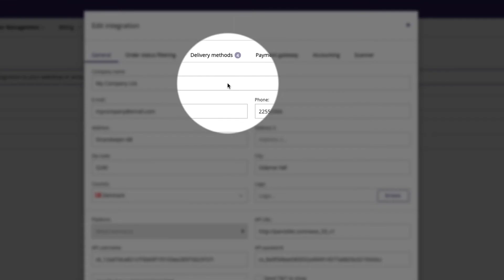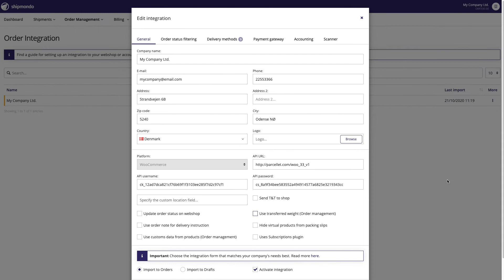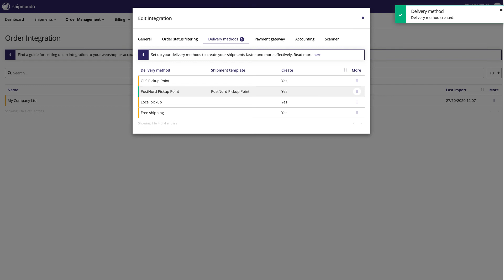How to set up a shipment template for your order integration in Shipmondo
In this tutorial, you’ll learn how to set up a shipment template for your order integration, and so fully automate the preparation  of your shipments.

When your order integration is up and running, orders from your webshop will automatically be imported into your Shipmondo account. You can connect a shipment template in Shipmondo to each delivery method from your webshop, ensuring that your shipments are created with the correct carrier, shipping product, weight range and additional services. This way, you are telling the system which delivery methods belong to which templates - making your freight booking automatic.

1. Go to “Settings”, “Integration” then “Order”.
2. Click on your configured integration.
3. Go to “Delivery methods”.
4. Click on the delivery method you want to associate with a shipment template.
5. If you have created your shipment templates already, select the desired template and click “Save”. If you haven’t created your shipment templates, click “Create template”.
6. Fill out the shipment template form with your desired setup.
7. Click “Create”, choose the created shipment template and click “Save”.